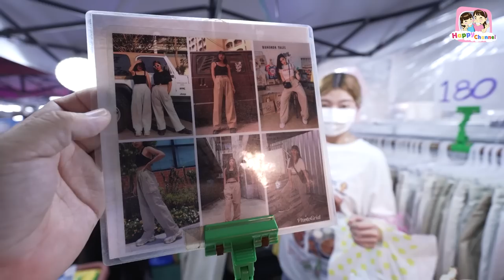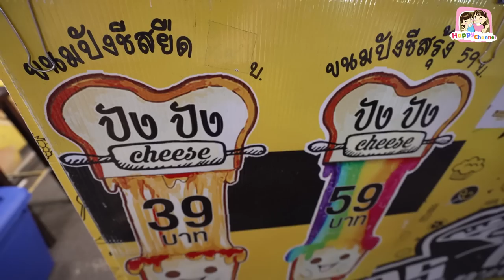ตะลุยกิน ตลาดเลียบด่วน งบไม่อั้น ฟิล์ม น้องฟิวส์ Happy Channel